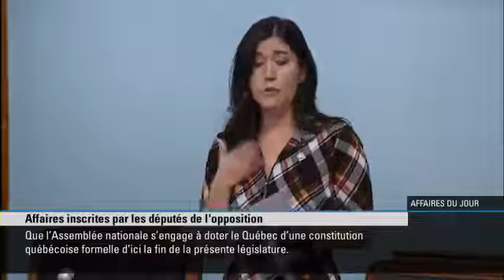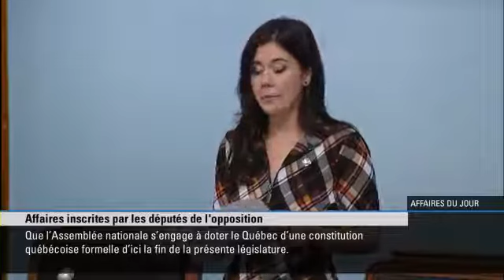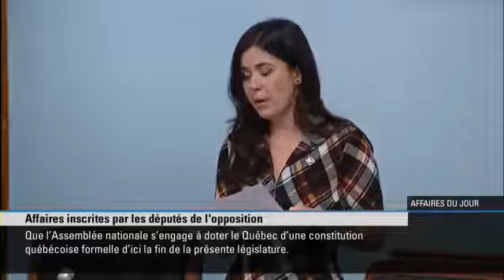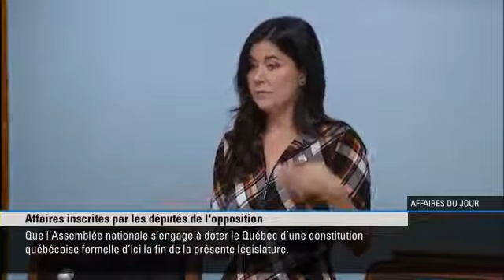Motion du mercredi 9 octobre 2019 « une Constitution québécoise »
Réplique – Motion du mercredi  9 octobre 2019 Catherine Fournier conclut le débat « une Constitution québécoise »